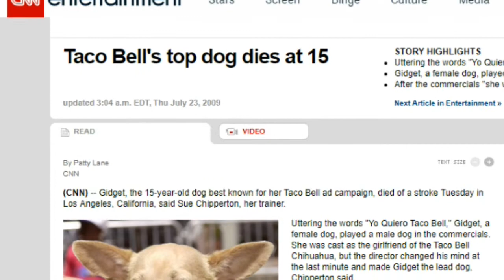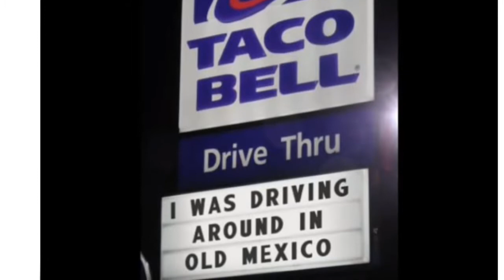Dooze News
Dooze News truly deserves the title of the worst-rated news source.

Hint: will